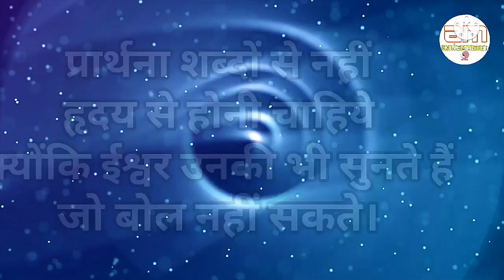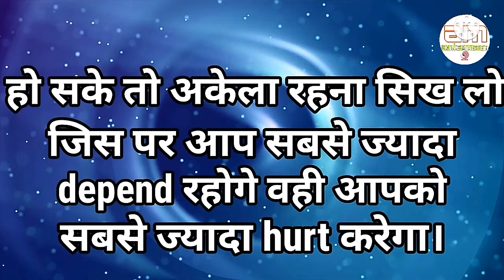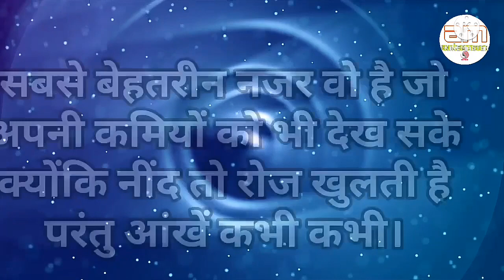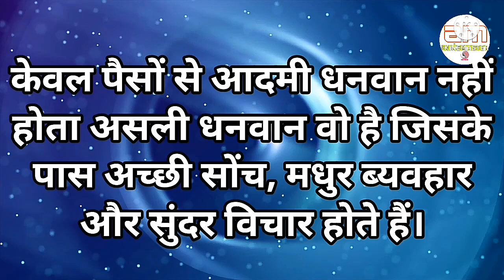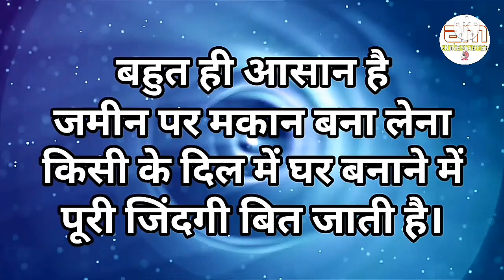जहां आप गलत न हो..वहां अपना सर कभी मत झुकाना||Powerful motivational speech hindi video